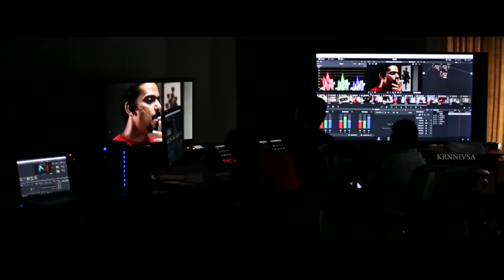Department of Cinematography | K R Narayanan National Institute of Visual Science and Arts